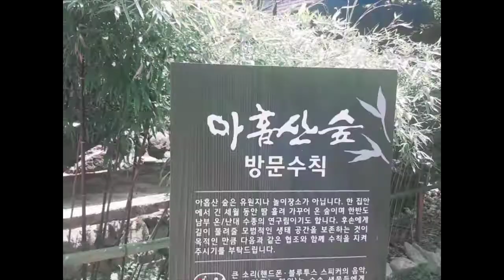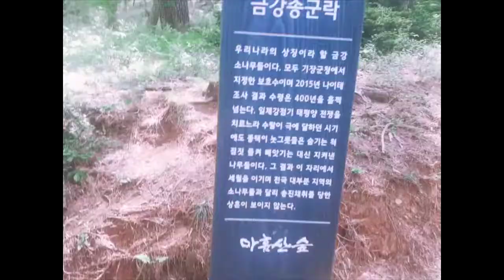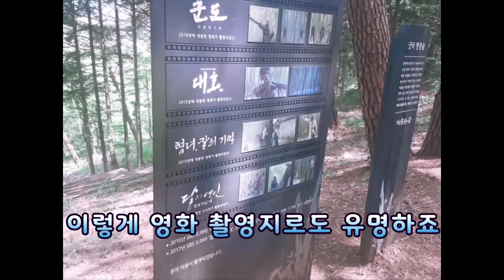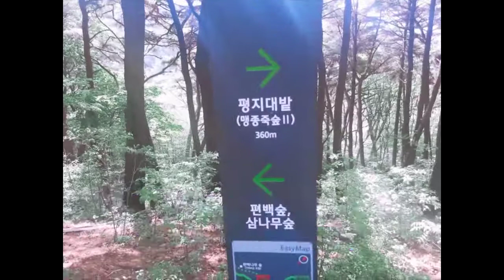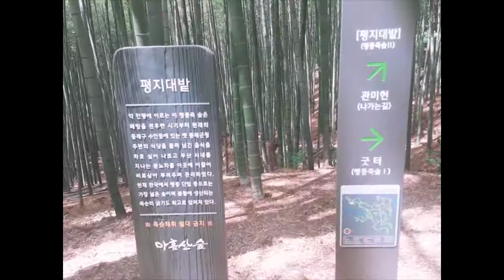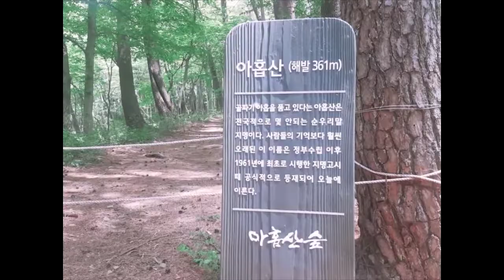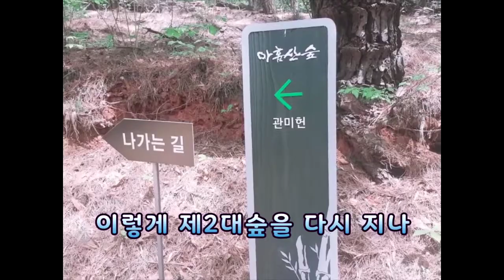부산 기장 아홉산숲, 현실세계 맞아?! 그림같은 대나무숲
부산 기장 아홉산숲, 영화촬영지로도 유명한 걷기좋은 곳이에요. 대나무숲이 가장 유명하죠. 부산의 대표적인 힐링여행지랍니다. 예쁜 산책길이에요. 커플여행, 가족여행으로 강추! 부산여행 브이로그에요.